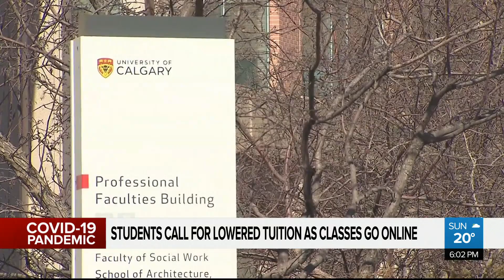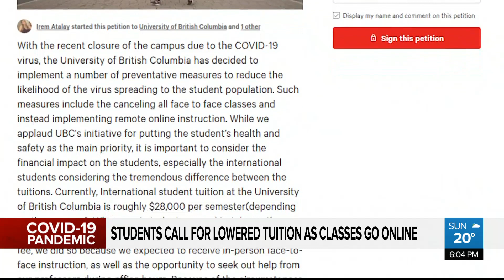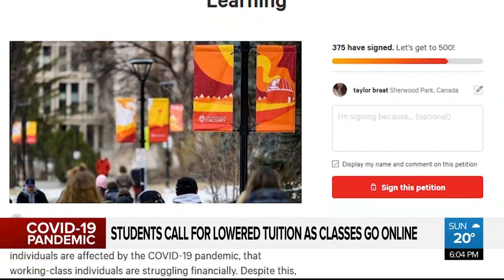Students call for lowered tuition as classes go mostly online in the fall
Most university classes will go online in the fall, and as Taylor Braat reports, students have started petitions across the country to have tuition lowered to suit the change.